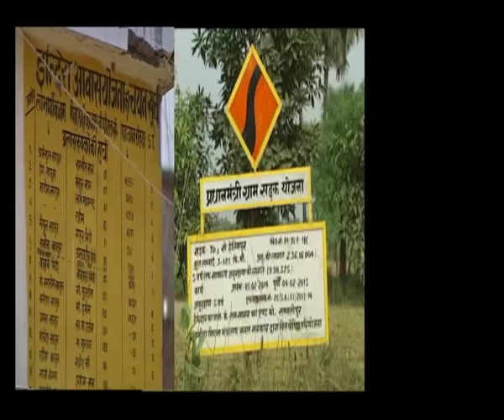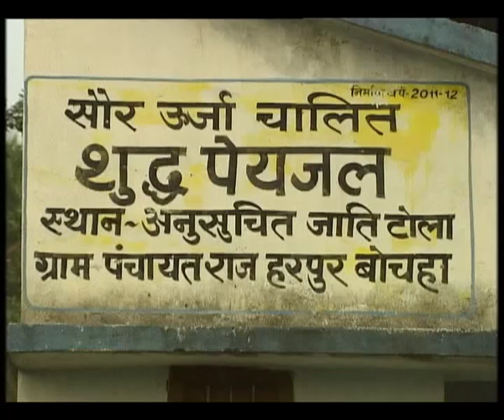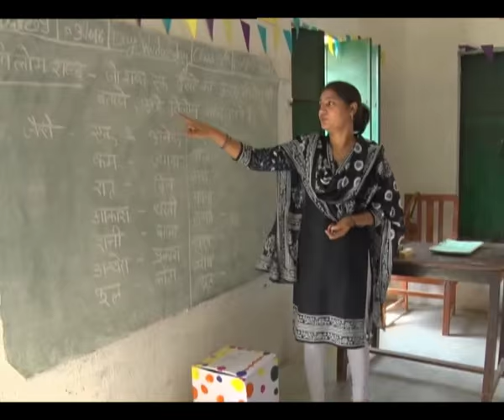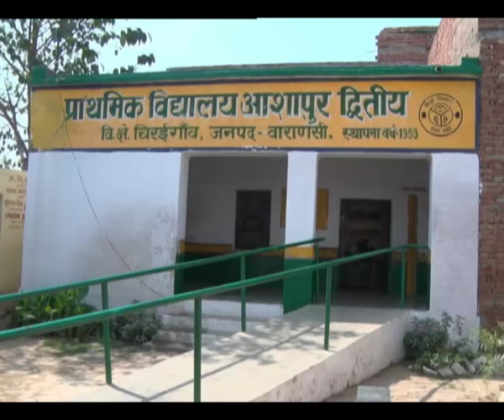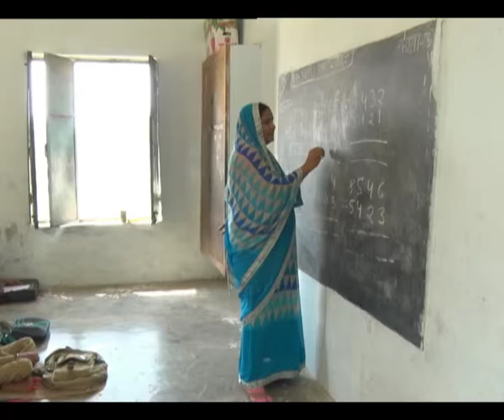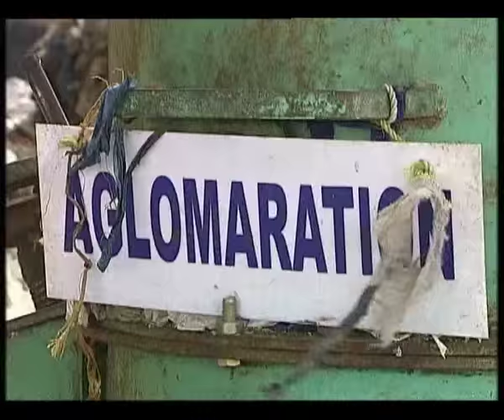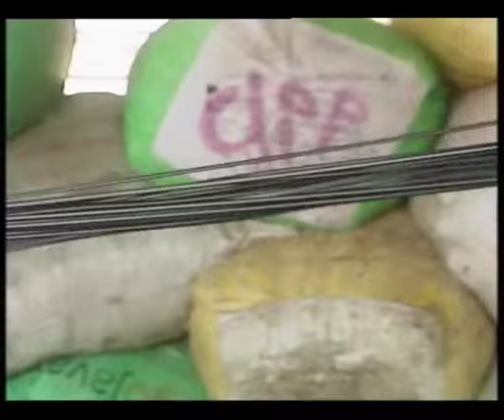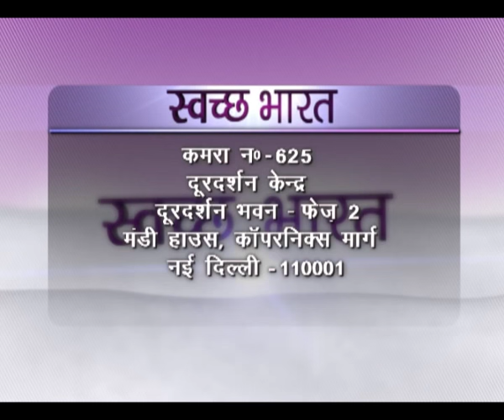Swachh Bharat - Drinking Water and Sanitation in rural areas - Ep # 251